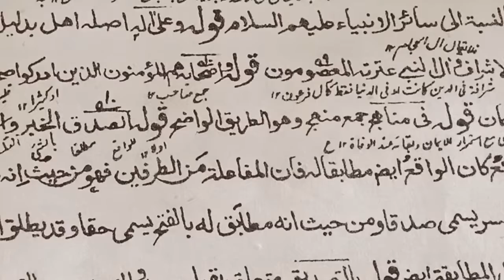شرح تہذیب خاصہ دوم وعلی آلہ واصحابہ کی شرح